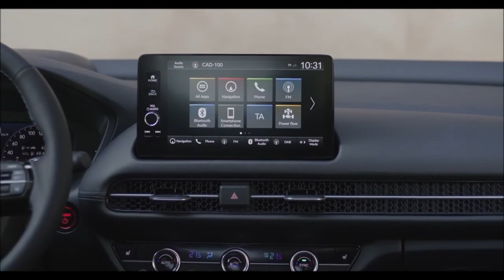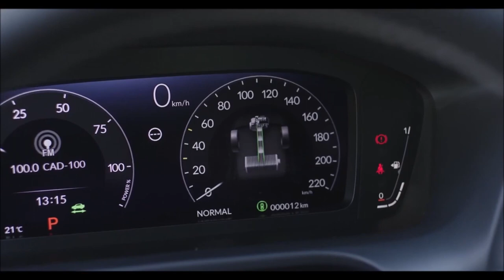Novo Honda ZR V 2024